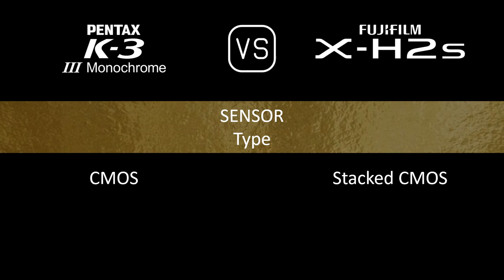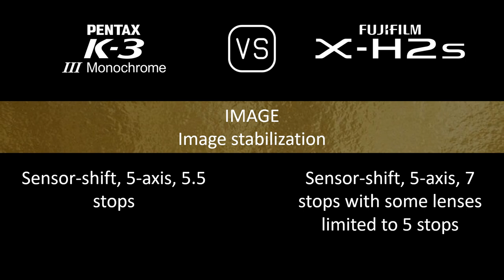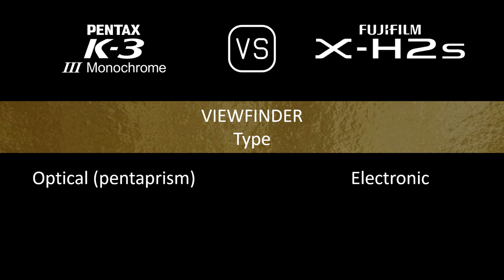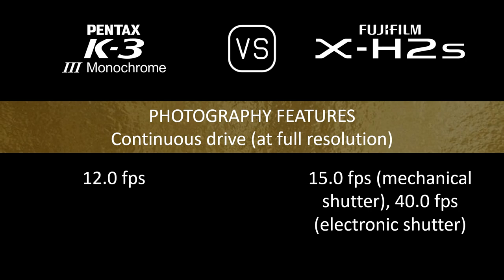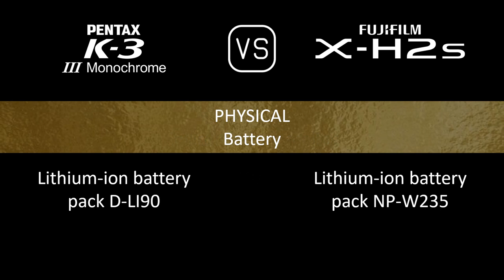Pentax K-3 Mark III Monochrome vs. Fujifilm X-H2s: A Comparison of Specifications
This video overviews the Pentax K-3 Mark III Monochrome and the Fujifilm X-H2s in a parallel comparison of specifications.

00:24 LAUNCH
00:32 BODY
00:41 SENSOR
01:05 IMAGE
01:21 OPTICS & FOCUS
01:50 SCREEN
02:10 VIEWFINDER
02:26 PHOTOGRAPHY FEATURES
03:27 VIDEOGRAPHY FEATURES
03:43 STORAGE
03:47 CONNECTIVITY
04:16 PHYSICAL
04:36 MISC